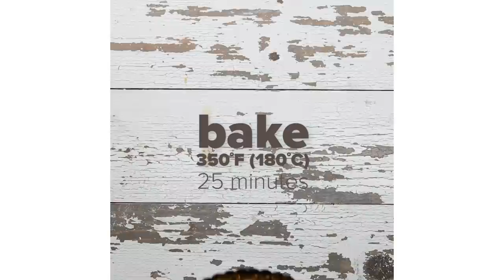Broc n Roll With These Broccoli Recipes • Tasty Recipes